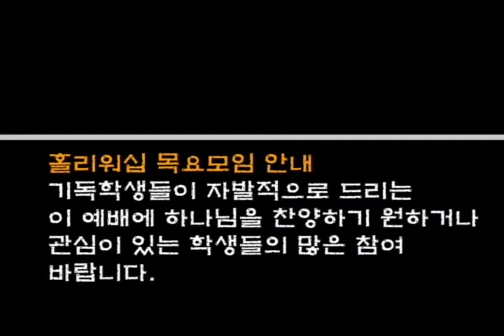[채플광고] 11.05.04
▶ 다음 주 5월 11일(수)과 12일(목)은 대동제(축제) 기간으로 대학채플이 없습니다.

▶ 이번 학기 채플패스 기준은 수요일 8회, 목요일은 7회입니다.

▶ 「홀리워십 목요모임」 안내

매주 목요일 오후 7시 피어선 홀 3층에서 캠퍼스의 영적부흥을 위한 홀리워십 목요모임이 있습니다. 기독학생들이 자발적으로 드리는 이 예배에 하나님을 찬양하기 원하거나 관심이 있는 학생들의 많은 참여 바랍니다.

제작진

연출 / 이해인
나레이션 / 류의식
편집 / 이해인

제작 / 평택대학교 방송국 PBN